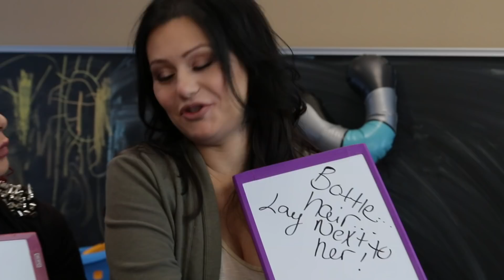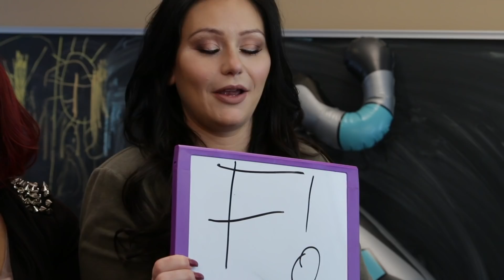MOMOFF I Moms With Attitude Throwback | Awestruck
We've always wondered who was the ultimate mom so today we put it to the test: Nicole and Jenni compete in a competition for It’s a mom-off! Who will win in this wacky face off?

Awestruck is the fastest growing lifestyle entertainment brand for millennial moms available on YouTube, Facebook and Verizon's go90 app. Awestruck gives the under-served millennial mom a community and destination for the quick entertainment, information and conversation she craves.

FOLLOW Awestruck!